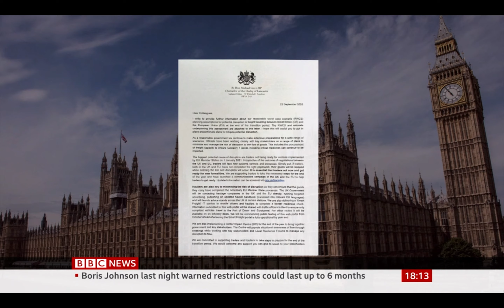Richard Burnett on BBC News: The Government haven't listened to hauliers, & must take responsibility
Richard Burnett, RHA chief executive, has spoken out on BBC News about the Government's lack of understanding with regards to how severely the haulage industry will be affected after the Brexit transition period.

The haulage industry has been warning the Government for years that measures must be put in place and properly explained to ensure that goods can continue to flow freely between the UK and the EU.

However, as time ticks down the the end of the transition period on 31 December 2020, it's clear that the Government has not done nearly enough to prepare the UK for the new red tape which will be imposed from 1 January 2021, and attempts to shift the blame back on to hauliers are completely unacceptable.